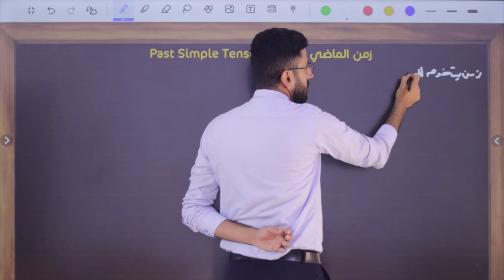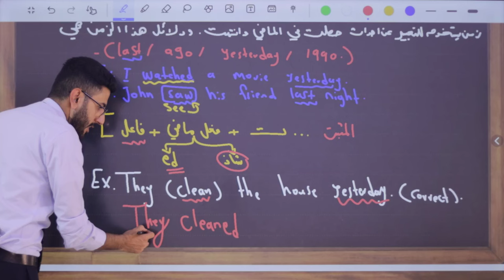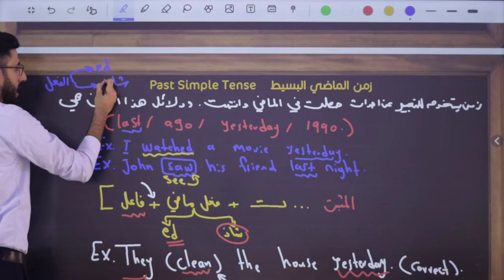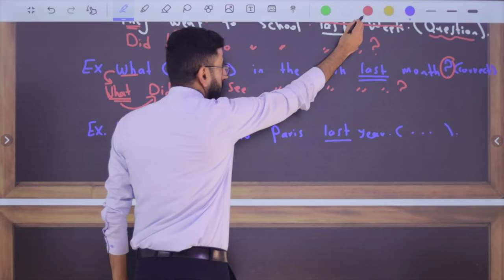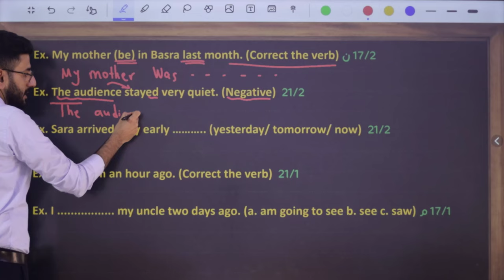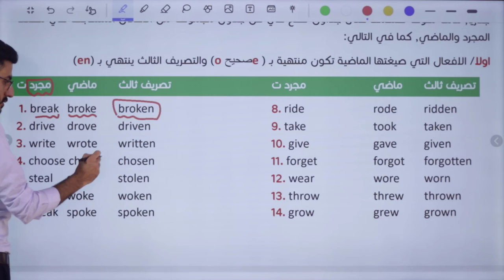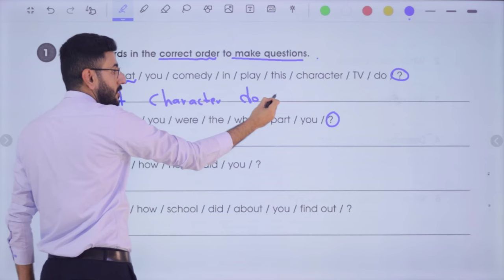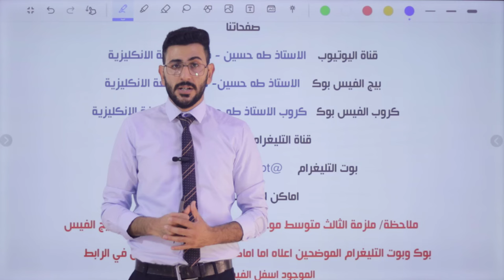الثالث متوسط المنهج الجديد/ اليونت الثاني الدرس الرابع ج2/ الماضي البسيط/ الاستاذ طه حسين